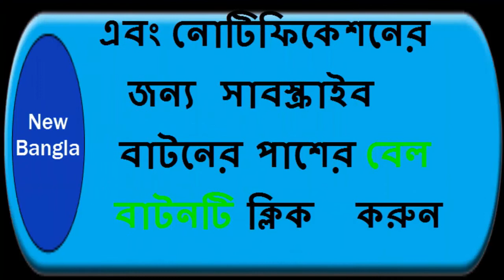কবিতা আবৃত্তি: কবি আবু হাসান শাহরিয়ার আবৃত্তি করছেন নিজের লেখা কবিতা | New Bangla TV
কবিতা আশ্রমের এক অনুষ্ঠানে এসে কবি আবু হাসান শাহরিয়ার কবিতা আবৃত্তি করলেন। নিউ বাংলা

২০ এপ্রিল, শুক্রবার, ২০১৮ ।